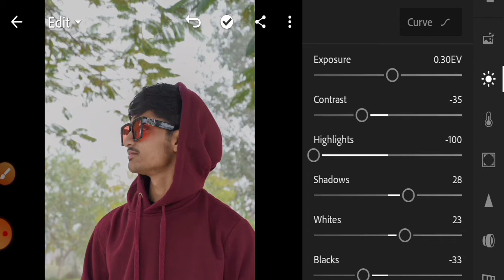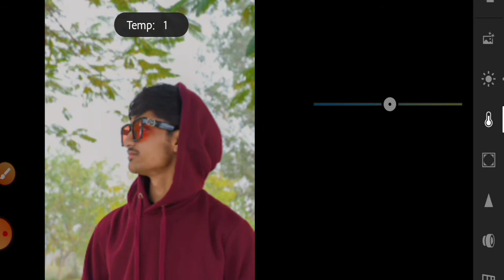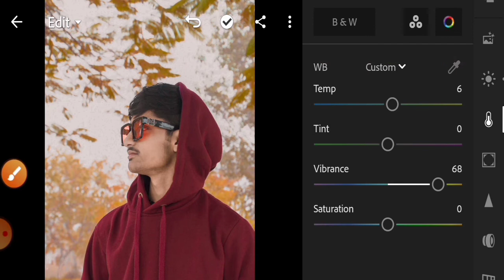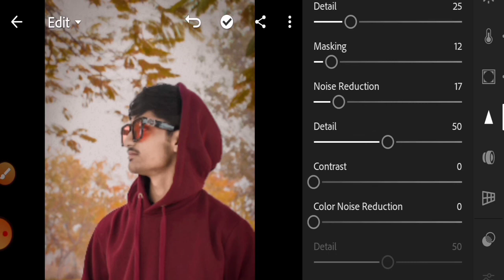Lightroom amazing blue & orange photo editing tutorial in mobile nimit editz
Hii guys🤗

Orange tone editing tutorial video link
Urban black tone editing tutorial video link

Dosto is video me aapne dekha ki lightroom ke andar kaise  aap apne photo me  blue & orange tone editing kr skte ho jisse aapki photo me 1 acha sa look aa jata hai  😍  🤗  ❤

Agar aapka koi saval ya sujav ho to comment kijiye
Me aapke saval ka javab dene ki puri koshish karung. 😍 🤗

I hope this video was useful and you liked, if you did press the like button|🖤❤😍